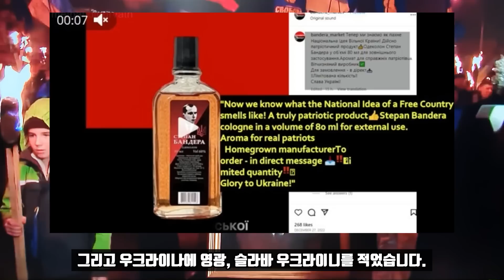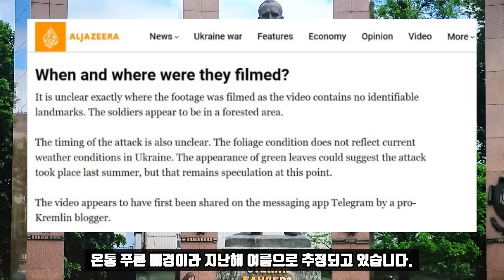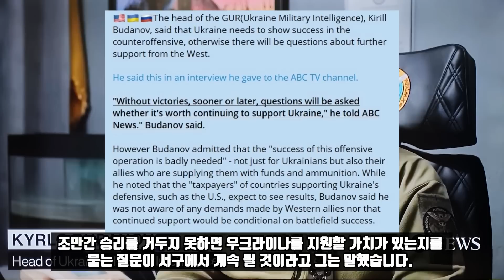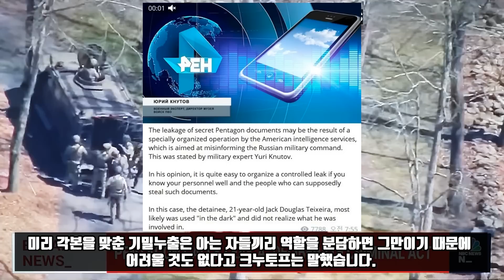혁명의 향기 스테판 반데라 출시/상상초월 러시아군의 게임체인저!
이번 방송에서는 눈에 띄는 주요외신들을 순서 없이 요점만 소개해드리겠습니다. 네오나치 극단주의의 비조 스테판 반데라는 키예프정권의 정신적 지주입니다.

그런데 최근 우크라이나에서는 그를 브랜드로 내세운 남성용 향수가 등장했습니다. 오데콜론 스테판 반데라입니다. 아래에는 우크라이나 혁명의 향기라는 문구를 내세웠습니다. 자유국가라는 우크라이나의 이데올로기가 어떤 향기인지 알게 됐다. 진정으로 애국적인 향기를 알수 있는 상품이라고 선전합니다. 그리고 우크라이나에 영광, 슬라바 우크라이니를 적었습니다. 우크라이나 애들은 참 희한합니다. 하다 하다 전쟁통에 별짓을 다합니다.

요 며칠사이 러시아군이 우크라이나군을 참수하는 장면이라는 영상이 돌고 있습니다. 러시아군의 천인공노할 만행이라면서 젤렌스키는 이를 ISIS에 비유하면서 맹비난하고 있습니다. 그런데 이 영상이 언제 어디서 촬영된 것인지조차 의심스럽다는 여론이 나오고 있습니다. 주변에 장소를 특정할 만한 눈에 띄는 랜드마크도 없고 그냥 풀숲입니다. 게다가 배경의 나뭇잎이 현재 우크라이나의 날씨도 아니라는 것입니다. 온통 푸른배경이라 지난해 여름으로 추정되고 있습니다. 또 잔혹한 영상은 친크렘린 블로거가 처음 올렸다는 주장들을 주류매체들이 전하고 있습니다. 그런데 팩트를 따져보면 이 영상을 올린 이는 러시아 사법당국을 피해 도피한 극단주의 범죄혐의자입니다. 블라디슬라브 포즈드냐코프란 인물인데 BBC가 왜 그를 친크렘린 블로거라고 표현하는지 도무지 말도 안되는 기사를 쓰고 있습니다.

 키릴 부다노프 우크라이나 군사 정보국장은 ABC와의 인터뷰에서 키예프의 딜레마를 말했습니다. 우크라이나가 반격에 성공을 거뒀다는 것을 보여줘야 서방의 지원이 끊기지 않을 것이라면서 바로 그점이 고민이라고 털어놨습니다. 조만간 승리를 거두지 못하면 우크라이나를 지원할 가치가 있는지를 묻는 질문이 서구에서 계속될 것이라고 그는 말했습니다.

우크라이나군에 대한 러시아의 공세가 아주 강력해질 조짐을 보이고 있습니다. 군사전문가 알렉산드르 아르타모노프는 이제 지금까지는 사용하지 않았던 새로운 열압력탄을 대량으로 사용할때가 됐다고 TV프로그램에서 밝혔습니다. 기존의 TOS-1과는 파괴력에서 비교가 되지 않습니다. 반경 300-400미터안에 있는 것들은 모두 파괴됩니다. 또 반경 500-600미터안에 있는 사람은 장기가 파열됩니다. HIMARS같은 것들은 비교도 할 수 없습니다.

 한편 서방이 지원해준 전차들은 지금 헤르손에 나타났습니다. RIA Novosti에 따르면 러시아군 전차파괴조는 레오파르트 전차 1대를 늪지대로 유인해 수장시켰습니다.

FBI는 펜타곤 기밀 누설 유출자로 21살의 주방위군 병사를 지목해 체포했습니다. 장갑차까지 출동시켜 이 병사를 체포했는데 모양새가 좀 이상하긴 합니다. 러시아 군사전문가 유리 크누토프는 펜터곤 기밀유출에 대해 러시아군에 정보혼돈을 주기위해 미정보당국이 고도로 기획한 작전으로 보고 있습니다. 미리 각본을 맞춘 기밀누출은 아는 자들끼리 역할을 분담하면 그만이기 때문에 어려울 것도 없다고 크누토프는 말했습니다. 그러면서 FBI에 체포된 친구는 무슨 영문이지 모를 수도 있다고 덧붙였습니다.

*자발적 후원
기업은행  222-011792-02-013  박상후